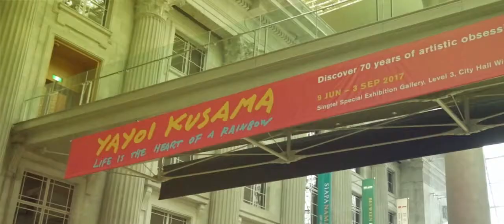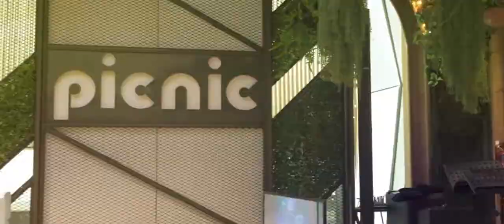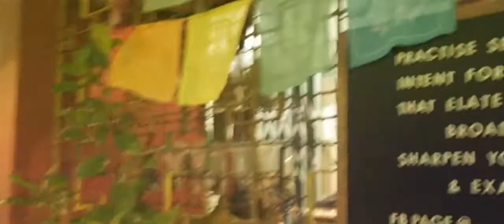1: in Singapore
Went to Singapore for a couple of days for a tattoo pop-up. Saw the Yayoi Kusama exhibit at the National Gallery, shopped a bit {a lot actually, footage of those not taken, because shopping needs concentration}, met up with friends I haven't hung out with in a long time.

A Girl in Oakland by Otis McDonald